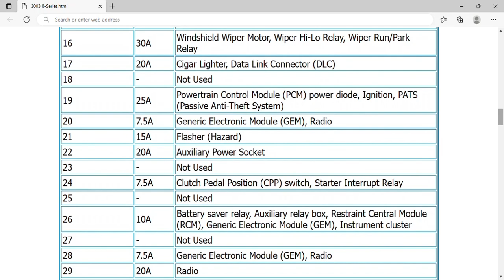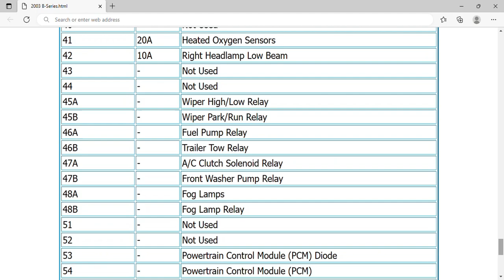2003 Mazda B-Series Fuse Box Info | Fuses | Location | Diagrams | Layout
2003 Mazda B-Series Fuse Box Info | Fuses | Location | Diagrams | Layout